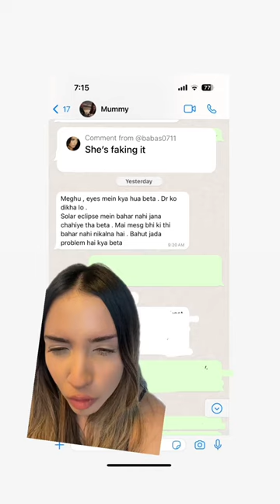Proof my eyes are burnt 🥵👀🩸